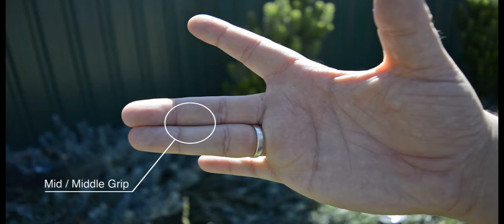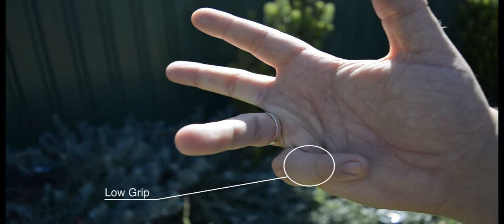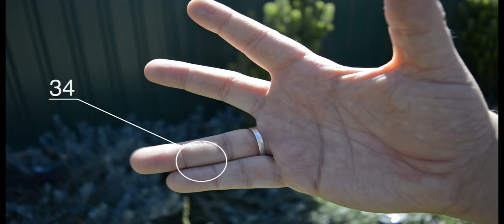Basic Grips Tutorial - Learn Begleri & Knuckle Roller Skill Toy tricks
In this video I show you the two Grip types, that will start you on your journey to becoming a rolling/slinging pro.

Named grips- these grips are named to the position of the grip eg: "top grip"

Notation Grips - these grips are noted by a number or letter, allowing you to simplify advanced trick / grips eg: the trick "micdrop" = 23+wo34

Want to get started, then pick up a Knuckle roller or Begleri set for yourself from the Etsy shop:

Please Note:
The "notation" system was put together from a great instagram post by @squidkingslingsandthings